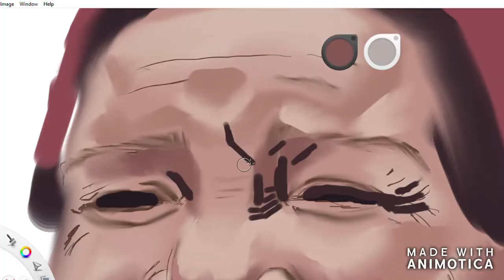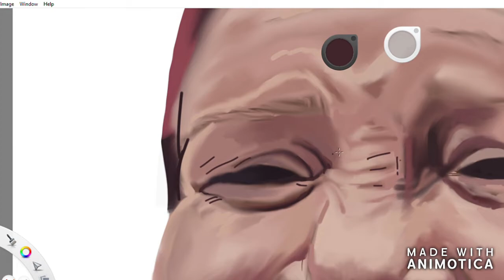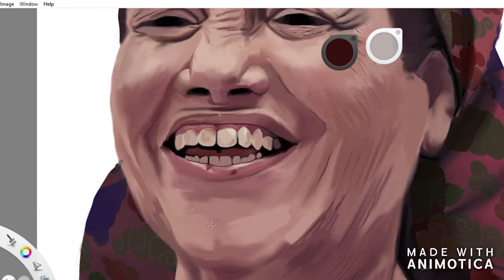Digital portrait of Delila Meftehi ( TIME LAPSE )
Delila Meftehi [Digital Painting]
Working  4 hours.
Asus X541U 15”/Wacom Intuos Size M/Autodesk Sketchbook

Track Notorious B.I.G - Everyday Struggle (L'Indécis Remix)

Catégorie
Éducation
Art